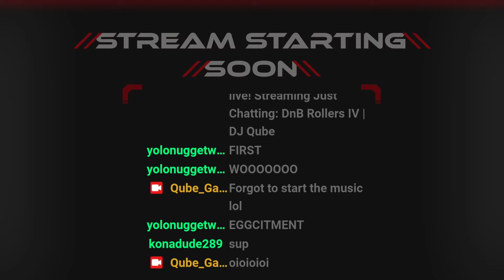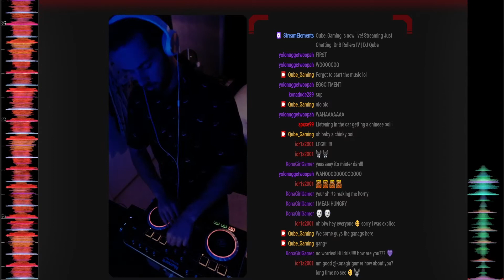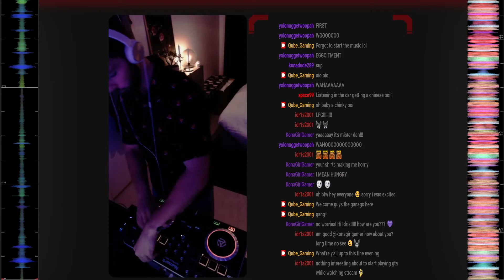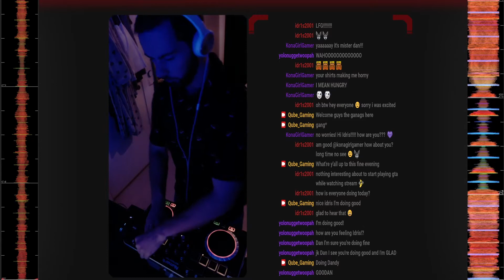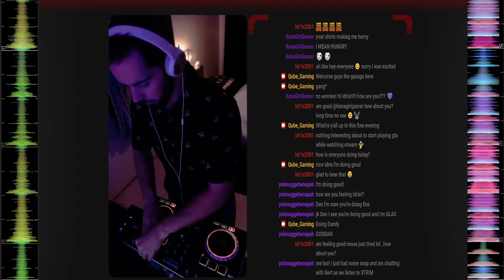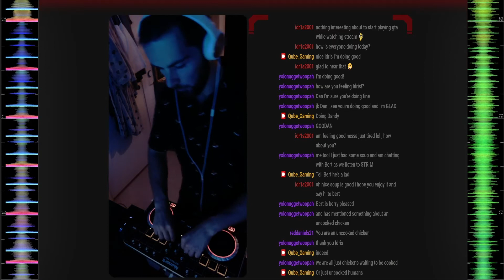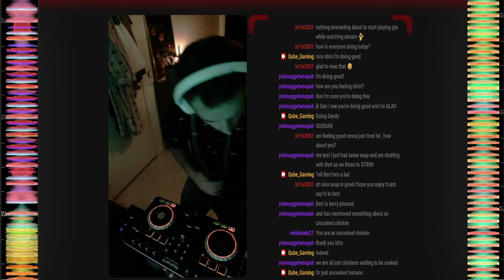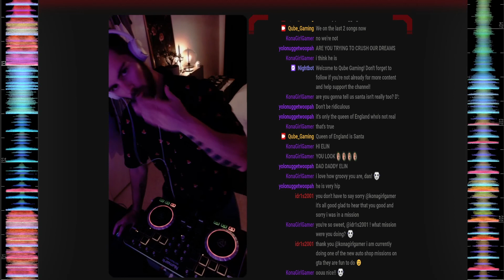DnB Rollers IV